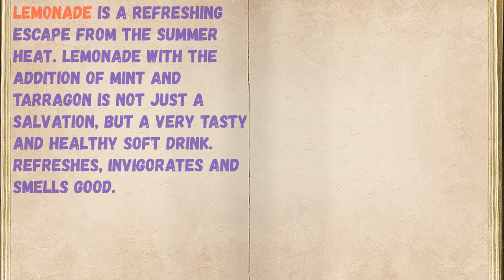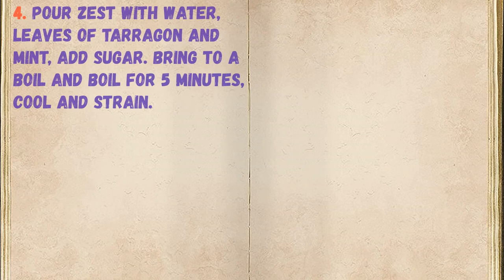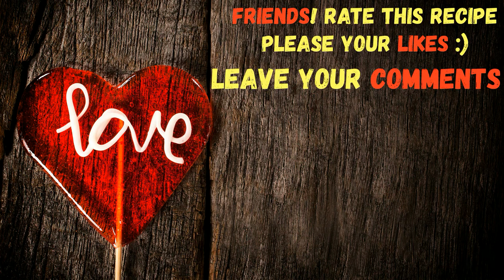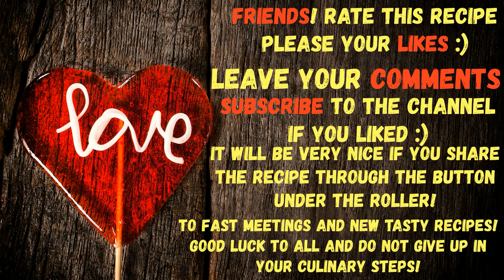Lemonade From Tarragon, Lemon And Mint / Book of recipes / Bon Appetit